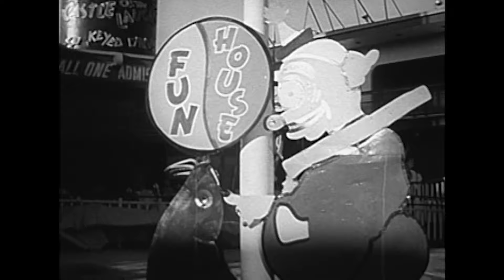Suspense (TV-1958) THE FUNMASTER🍕KEENAN WYNN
SUSPENSE A Lost Episode
Director: Robert Mulligan
Starring: Keenan Wynn, Molly McCarthy, Timmy Everett, Bert Freed

An old-time clown has been relegated to the night watchman job in an amusement park. One day, when he is tormented by children, he turns to violence to get even.